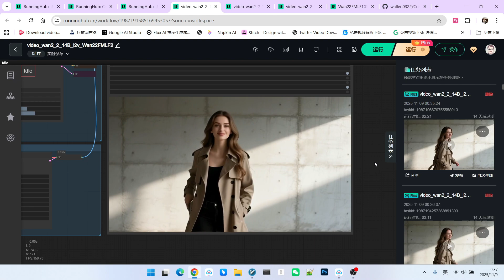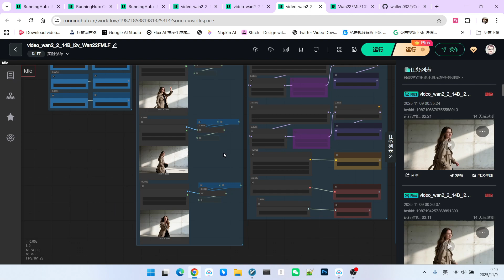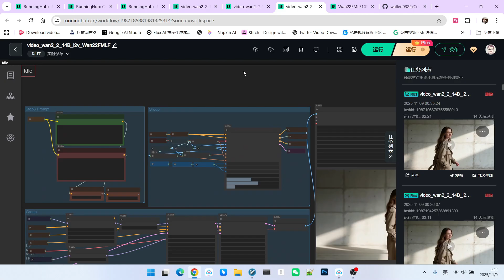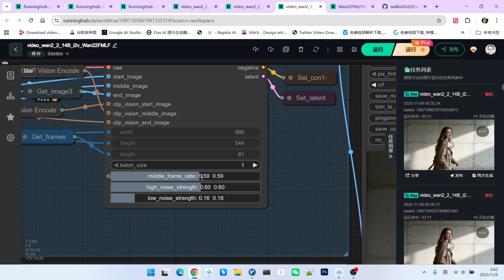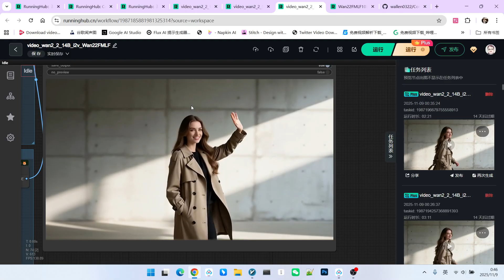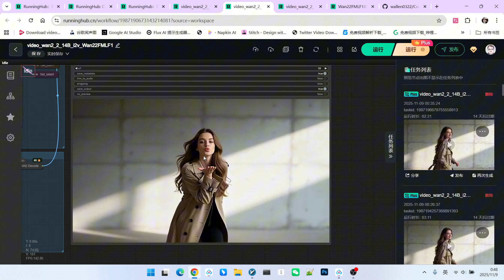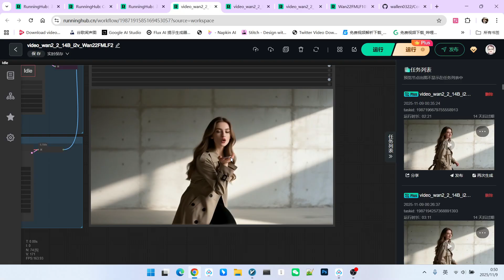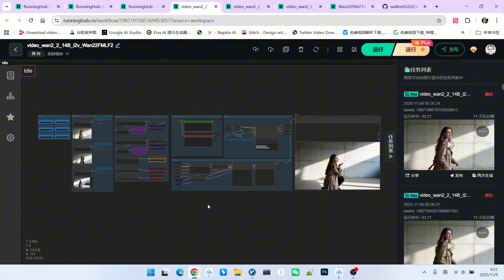Wan22FMLM：The End of Start-to-End Frames! Mind-Blowing AI Video with Multiple Keyframes in ComfyUI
🎬 Tired of the limitations of "start frame to end frame" in AI video generation? Wish you could precisely control the key actions and transitions in the middle of your video?
Welcome to the next evolution of AI video creation! In this tutorial, I'll guide you through a groundbreaking ComfyUI workflow that upgrades the classic Wan2.2 technique from simple start/end frames to a powerful Multi-Keyframe video generation process!
🚀 In this video, you will learn:
The Core Concept: Break free from the 2-image limit! Learn how to use 3 or more images as "keyframes" to direct the entire narrative and motion of your AI-generated video.
Step-by-Step Workflow: I'll deconstruct this new workflow, covering everything from model loading and parameter settings to the crucial Wan first middle last frame custom node.
Troubleshooting & Optimization: How to fix common issues like flickering or blurring during transitions? I'll show you the exact parameter to tweak for silky-smooth results.
Practical Showcases: See the incredible difference this makes with real examples, from simple character movements to complex scenes with significant changes in perspective.
Pro Tips: Discover my personal tips for selecting the best reference images and learn why vertical videos might outperform horizontal ones with this technique.
This workflow doesn't just improve consistency; it unlocks a new level of storytelling and dynamic motion, giving you unparalleled control over your AI video projects.

comfyUI-workflow-online
1:video_wan2_2_14B_i2v_Wan22FMLF